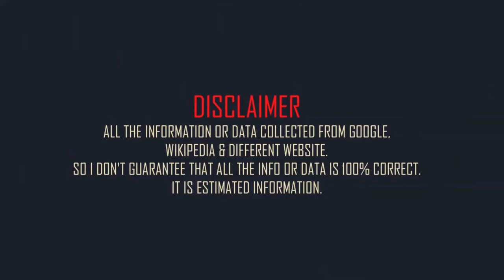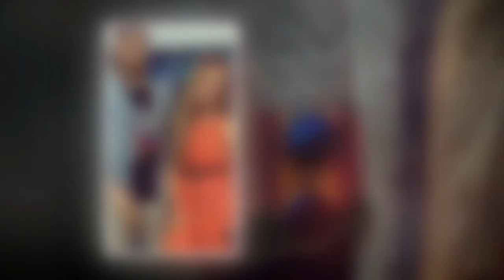Perrie Edwards Family Photos | Father, Mother, Brother, Sister & Boyfriend 2021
English singer Perrie Edwards family with Father, Mother, Brother, Sister, Boyfriend, son & Daughter 2021.
Born: 10 July 1993.
born place: South Shields, United Kingdom.
Perrie Edwards Family(0:00)
Father: Alexander Edwards. (0:27)
Mother: Debbie Edwards. (0:42)
Brother: Jonnie Edwards. (0:57)
Sister: Caitlin Edwards. (1:12)
Boyfriend: Alex Oxlade-Chamberlain.(1:26)